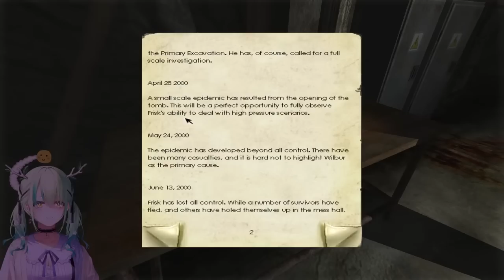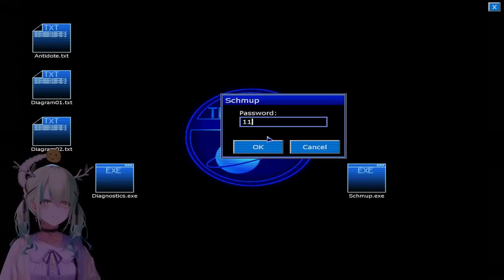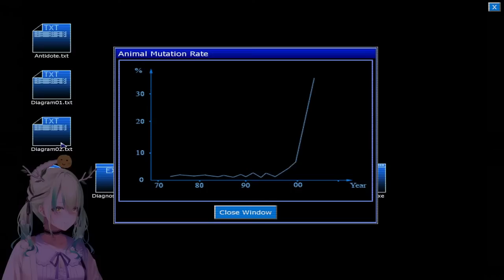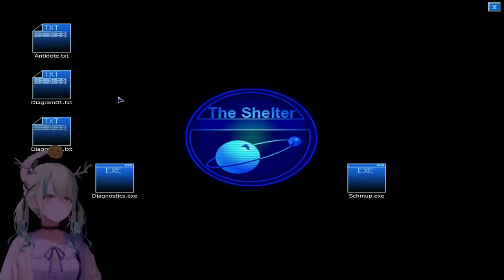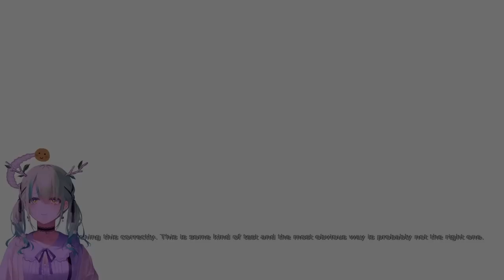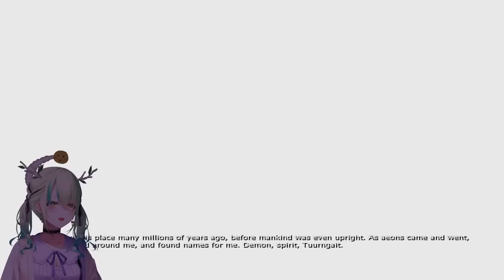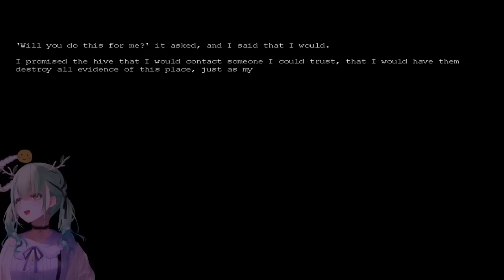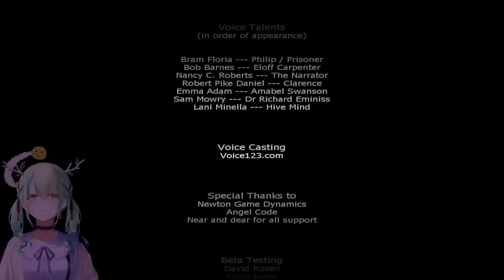【Penumbra: Black Plague】 My Parasitic Brain Worm Can't Possibly Be This Cute! [FINALE]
Let's finish the classic horror game Penumbra: Black Plague!

This game is being streamed and monetized after confirming with Frictional Games.

【 FauForest Rules! 】

使用BGM
□DOVA-SYNDROME